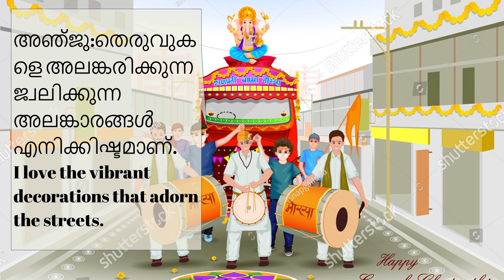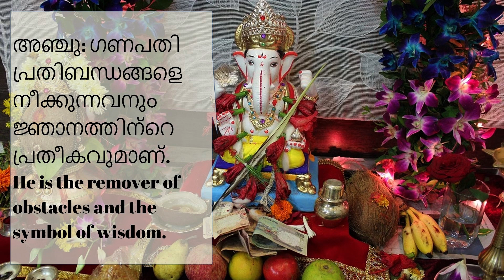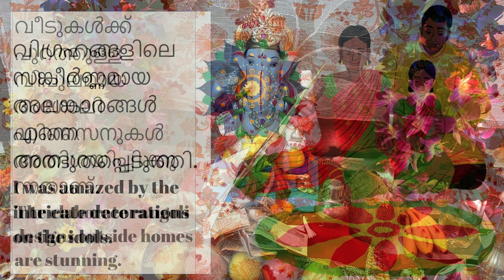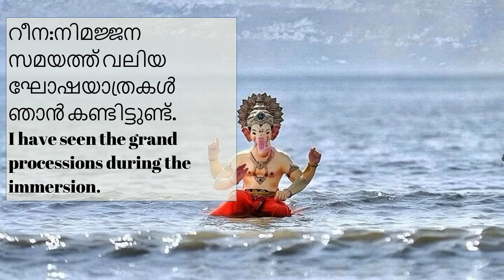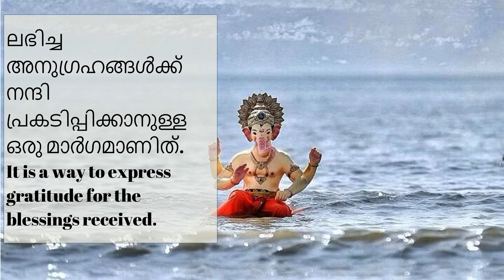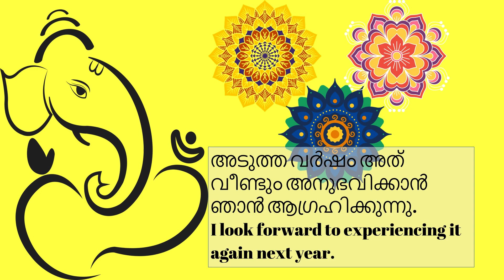Ganpati Festival - A celebration of Unity and Devotion